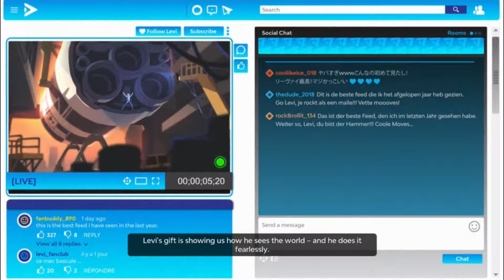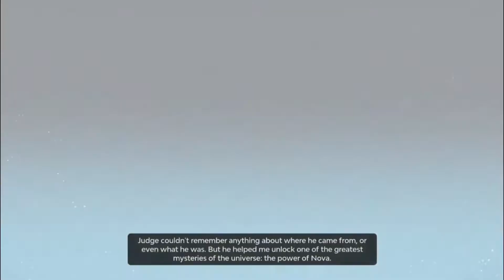Starlink Battle For Atlas 7 Kirite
Watch as I sore through the skies (OK, mainly on the ground) as I take on the Legion in Starlink: Battle For Atlas.